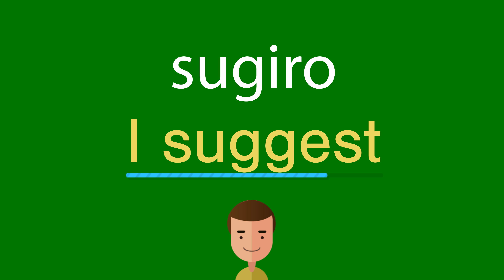Como dizer sugiro em inglês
Como se diz corretamente sugiro em inglês? Ouça conosco.
Qual é a tradução correta da palavra sugiro do português para o inglês? Fale como os americanos. Além disso, como escrever corretamente a palavra I suggest?

Obrigado!